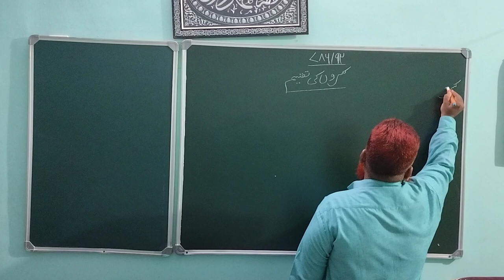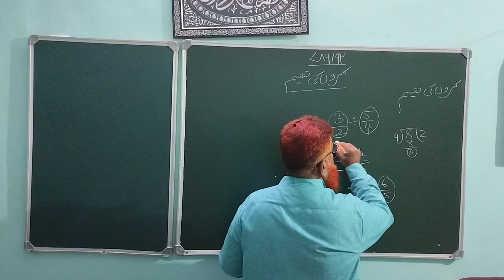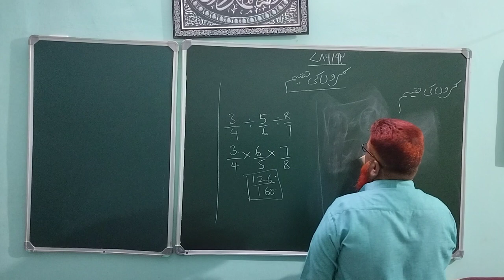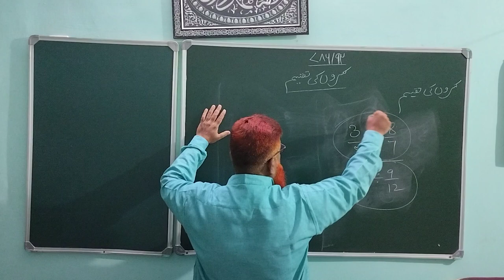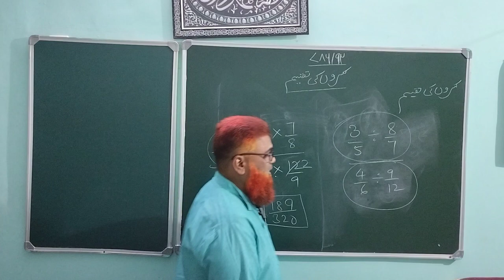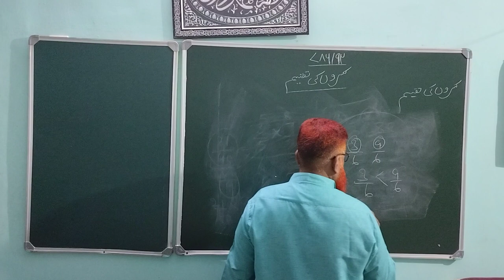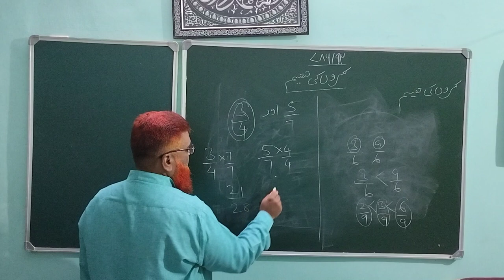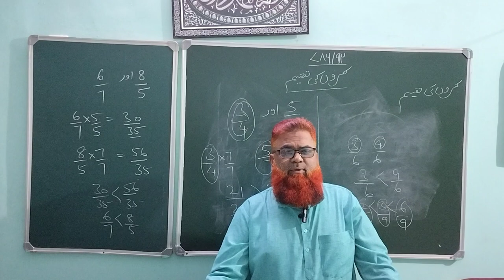کسروں کی تقسیم اور حل Division of Fractions and solutions